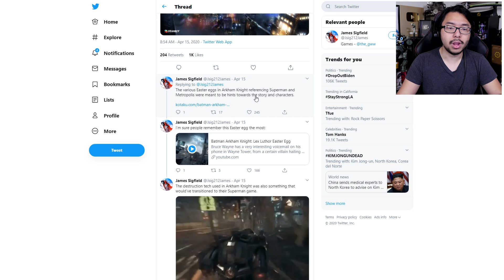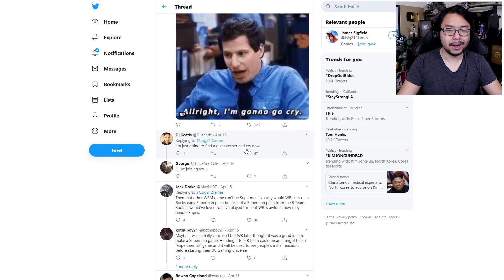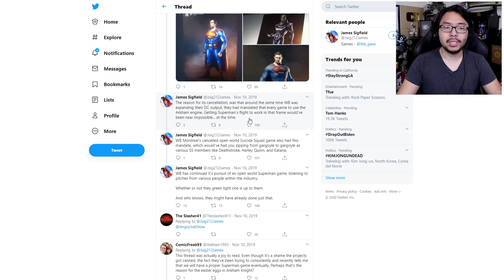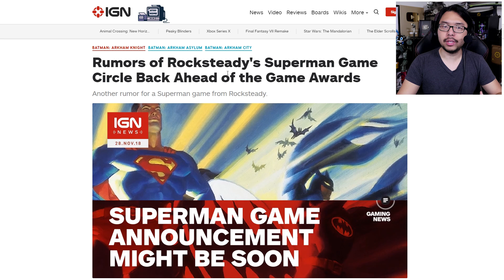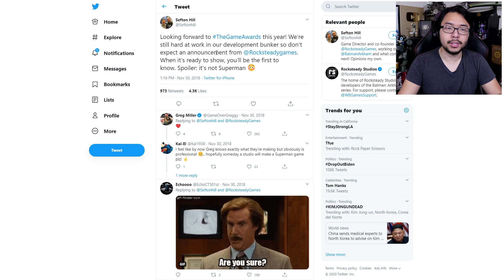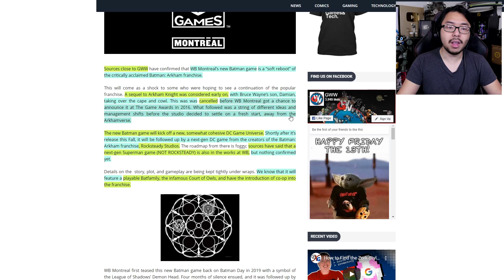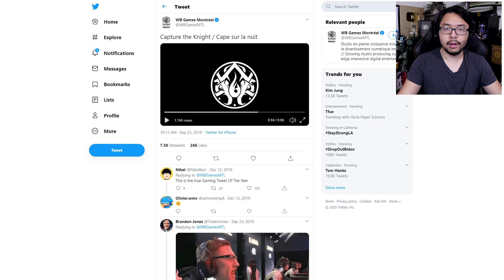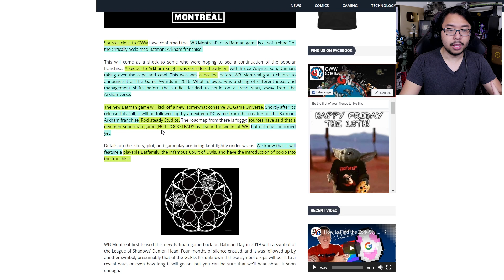Superman Game By Arkham Dev Rocksteady Rejected By Warner Bros, Says Report, Internet Is Heartbroken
TOP PATRONS
[CIPHER]
 - Nem3sis
[BIG BOSS]
 - Brin
 - Devon B
 - January
 - Phil
 - UAE-Mohammed
 - Vin Giorgio
[BOSS]
 - Alex Moretti
 - Charlie Galvin
 - Devon M Burgess
 - Joe Hunt
 - Jonathan Ball
 - Michael Redmond
 - Peter Vrba
 - Shepard Gaming
 - Time Dragonlord
[LEGENDARY]
 - Abdulaziz al Senaidi
 - BattleBladeWar
 - Gerardo Andrade
 - Lex Henry
 - Mark Taylor
 - Prismat Dragoon
 - Theron Webb
 - Yue